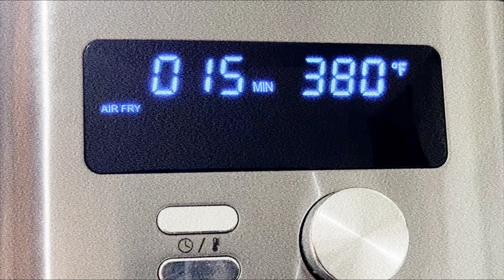HEALTHY AIR FRYER HALIBUT FISH RECIPE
How to cook halibut fish in air fryer
Ingredients: 🫗
100 g halibut fish
1/4 tsp. Black pepper
1 tsp. Maggi seasoning granules ( magic Sarap)
1/2 tsp. Garlic powder
1/2 tsp. Paprika
1/2 tsp. Parsley
6 pcs. Cherry tomatoes